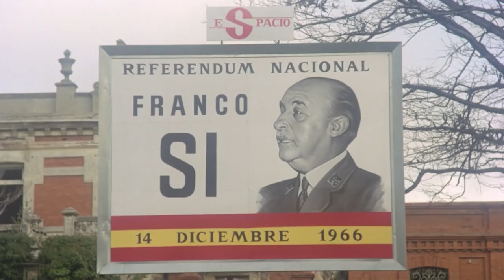Eloy de la Iglesia - Bande-annonce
Eloy de la Iglesia

Eloy de la Iglesia est l'un des réalisateurs phares du cinéma « quinqui », genre populaire qui se penche sur la vie de délinquants juvéniles, entre portraits réalistes et critique sociale. Exploration des marges, des transgressions, ses films abordent des sujets tabous et difficiles pour l'Espagne de l'après-franquisme, comme le crime et la violence (Le Bal du vaudou, La Semaine d'un assassin), l'homosexualité (Plaisirs cachés), l'activisme politique (Le Député). Mais aussi le terrorisme, la consommation à outrance, les banlieues gangrenées et la prostitution (Colegas). Autant d'œuvres qui n'ont de cesse de décortiquer avec pugnacité les maux et les travers de la société espagnole.